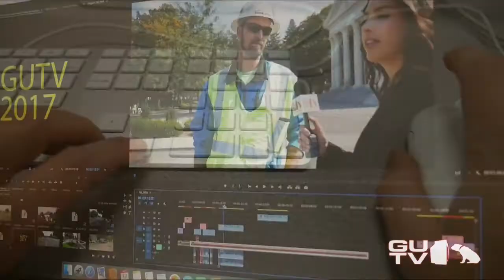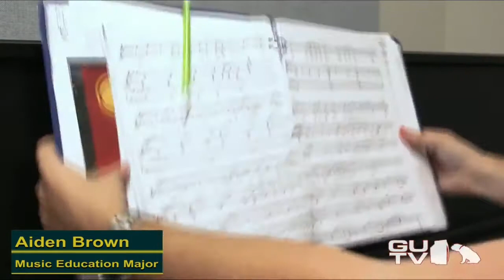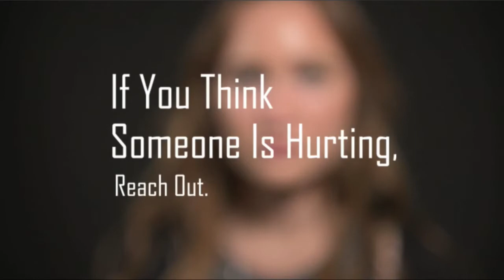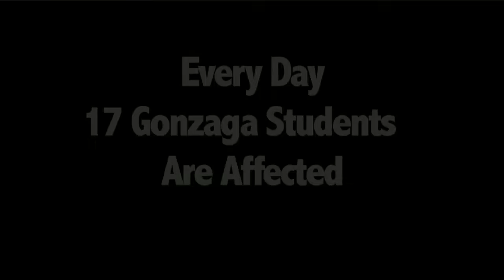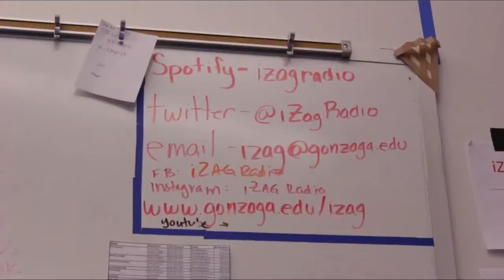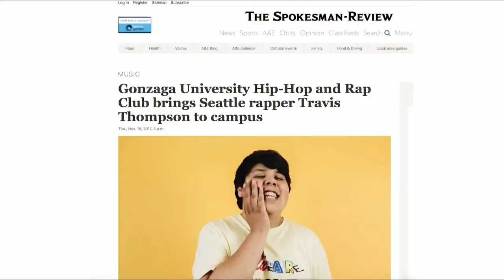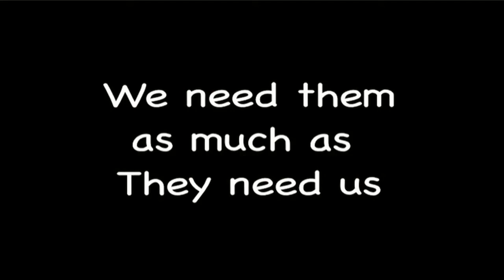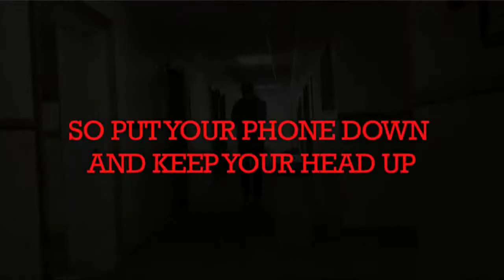BRCO 303 presents: The Power Of Music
Recorded live on 11/21/2017 by intermediate Broadcasting students at Gonzaga University. Executive Producer: Jackson Scallen